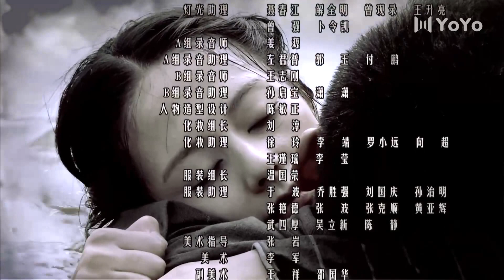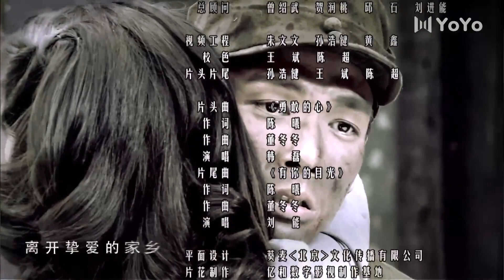热播谍战剧《无名双雄》 14 | 智勇的地下党员与潜伏的日本奸细展开了连番的斗智斗勇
导演： 陈健
主演：钟汉良、王力可、林永健、杨烁、于荣光、颜丹晨、徐雷智、郭露文、陈昊、李依馨、黄俊鹏
1943年秋，常德保卫战爆发前夕，城内动荡不安。小警察何平安平静地生活了九年，作为一名红军老战士、地下党员，他照顾烈士遗孀和幼子，在常德隐姓埋名。在一次执行公务的时候，何平安与大小姐沈湘菱不打不相识。日本人投放细菌弹造成常德城伤亡惨重。为了常德的百姓安危，何平安与潜伏的日本奸细展开了连番的斗智斗勇，但身份被迫暴露。沈湘菱惊诧之余对他倾心。日军冲破外围防线，对常德步步紧逼。沈湘菱与何平安并肩作战。在常德苦战16天，弹尽粮绝常德城沦陷。何平安在巷战中壮烈牺牲，沈湘菱带着烈士遗孤等到了常德城光复。